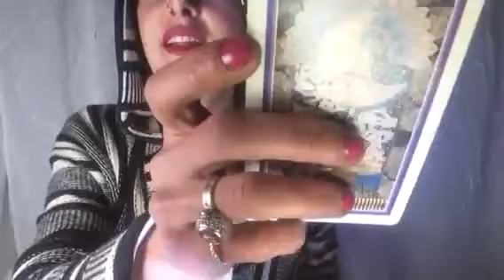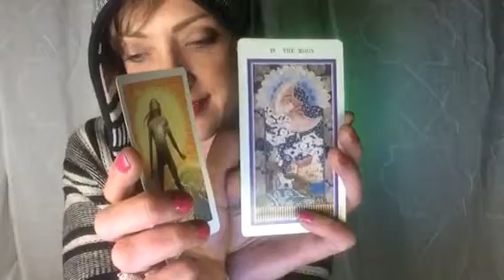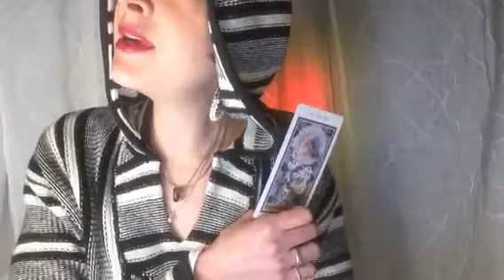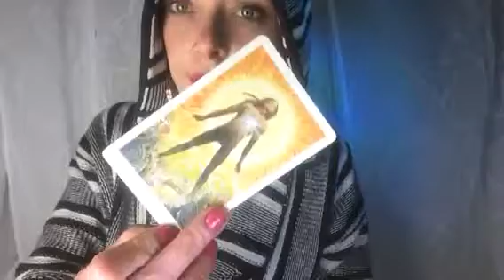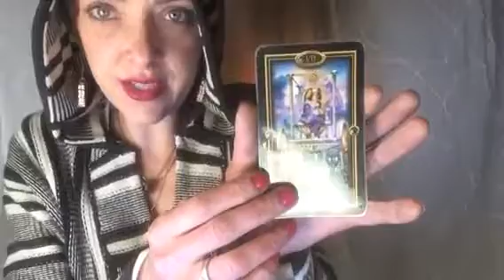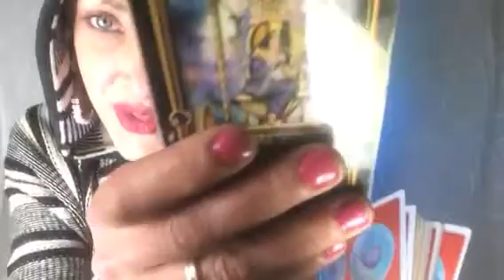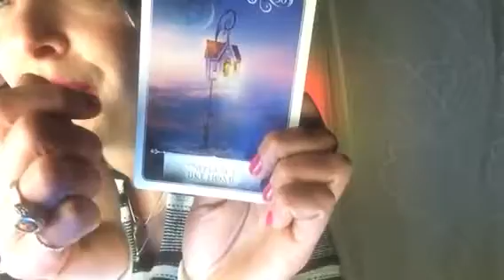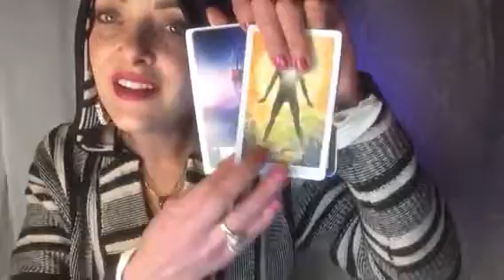Pisces bonus 2 weekly May 11 2016 free psychic tarot oracle reading THE SUN, MOON, UNIVERSE & YOU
Link below to one of my LED fiber optic whipping dance videos.
Something I just love to do.

Below video link to age-old video of Smoky Robinson & The Miracles
TRACKS OF MY TEARS